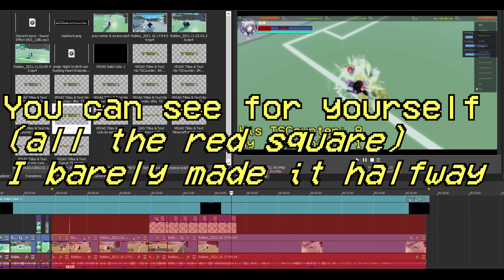[AUT] 14min of beating mad players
▬▬▬ DESC ▬▬▬
Idk what to put here, Like and sub XD

▬▬▬ TIMELAPSE ▬▬▬
0:00 Mad1: TWOH
1:16 Clown2: Dawn
3:12 Runner3: TA4
4:38 AUT Manhunt moment
5:01 MadClown4: SPTW
6:49 MadClown4: Sans
9:56 MadClown4: TWHV
10:59 MadClown4: Funny scene + Cutout
11:14 Mad5: SPTW